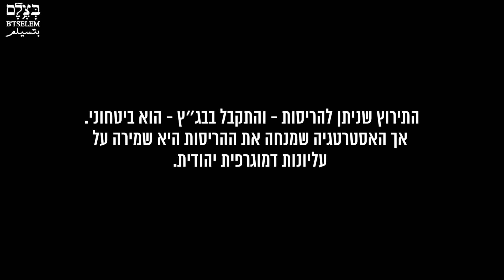ההריסות בוואדי אל-חומוס: התירוץ – ביטחון, האסטרטגיה – עליונות דמוגרפית יהודית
הבוקר, יום שני, 22.7.19, החלו הרשויות הישראליות להרוס מבנים בשכונת ואדי אל-חומוס, השלוחה המזרחית של צור באהר במזרח ירושלים. זאת לאחר שבג"ץ דחה את עתירת התושבים וקבע כי אין כל מניעה חוקית להריסתם. סך הכל מתכוונת ישראל להרוס 13 מבנים, בהם לפחות 44 דירות, רובן הגדול בשלבי בנייה שונים. במבנים גרו עד הבוקר שתי משפחות המונות 17 בני אדם, מתוכם 11 קטינים וחלקם נבנו בשטחי A, עם היתרי בניה שהנפיקה עבורם הרשות הפלסטינית, המחזיקה בסמכויות התכנון בשטחים אלה. שכונת ואדי אל-חומוס שוכנת מחוץ לגבולה המוניציפלי של ירושלים ומהווה את העתודה הקרקעית העיקרית לפיתוח צור באהר. לפי הערכת ועד צור באהר גרים כיום בשכונה זו כ-6,000 איש –כרבע מאוכלוסיית צור באהר כולה.